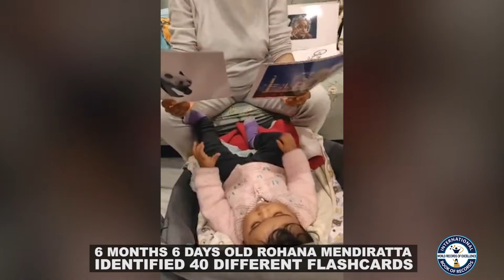MOST FLASHCARDS IDENTIFIED BY AN INFANT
The World Record of “MOST FLASHCARDS IDENTIFIED BY AN INFANT” is achieved by ROHANA MENDIRATTA on 27th December 2021 from Faridabad (Haryana) India. 6 months 6 days old Rohana Mendiratta identified 40 different flashcards and has set a new world record for International Book of Records.